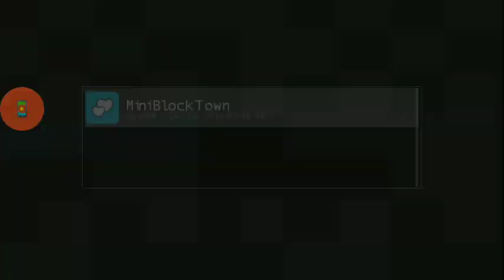Multi Craft Android Game Gameplay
Do not Miss These Games  !